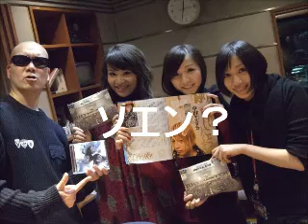宇多丸_ソエン?_Perfume 20180310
疎遠になりつつのPerfumeへの･･･